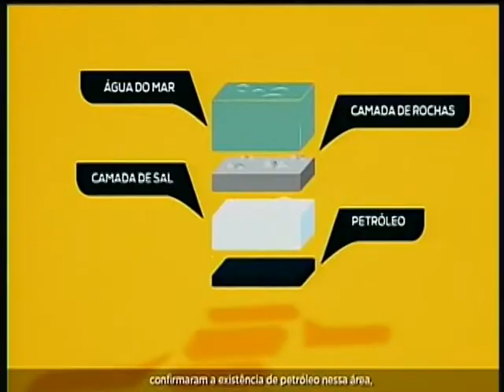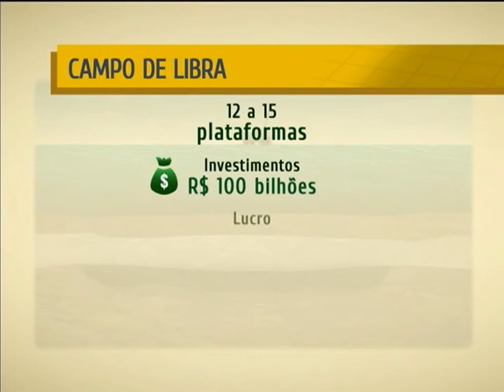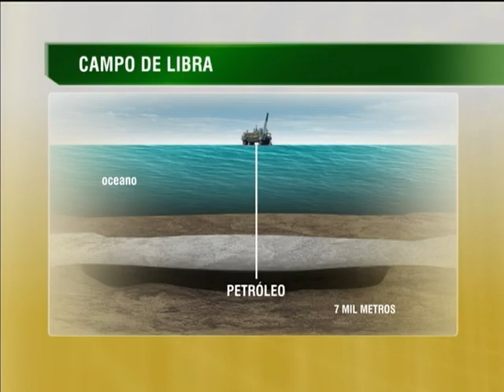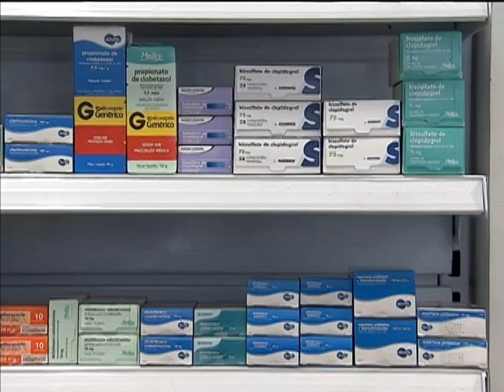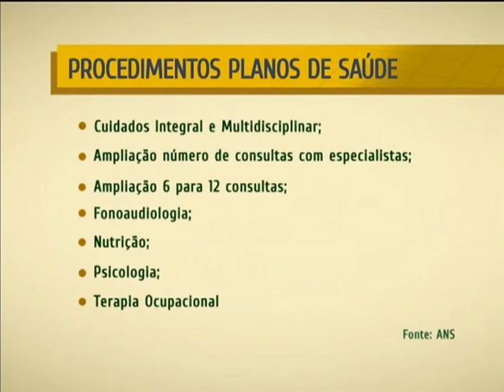NOTÍCIAS DA SEMANA - 26 de outubro